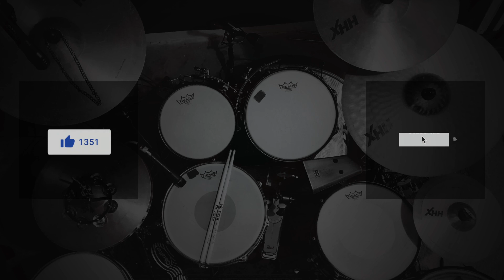Drumless 70s Blues Rock Track - 110 bpm with CLICK - songs without drums for practice - "Grit"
drumless backingtrack withoutdrums You want to improve your groove and timing?

Original Drumless tracks, backing tracks, play-along tracks, jam tracks, loops, and practice songs without drums for practice

00:00 Intro guitar riff
00:10 Verse
00:28 Chorus
00:45 Verse
01:03 Chorus
01:20 Bridge
01:38 Drum Breaks
01:55 Chorus
02:12 Verse
02:30 Chorus
02:48 Bridge
03:05 Drum Breaks
03:23 Chorus and Tags Outro

Here's an original 110 bpm rock drumless jam track with shredding 70s style rhythm and lead guitar. And I had to throw in some clavinet of course!

I have a team of extremely talented musicians lovingly creating drumless tracks for you! These tracks vary in genre and style and are intended to offer drummers a way to practice various beats, fills, and transitions. You will also develop listening skills and groove. It takes a lot of critical listening and a good understanding of a music style to come up with drum parts. Every song is different. A particular tempo can determine whether a song needs to feel relaxed or pushed, driving. And this feel change can vary within one song, without changing tempo! Go ahead and try all the tracks on this channel and let me know your favorites.

Team member Meshem Jackson arranged this drumless track titled "Grit". Limb Independence in 3 Steps --